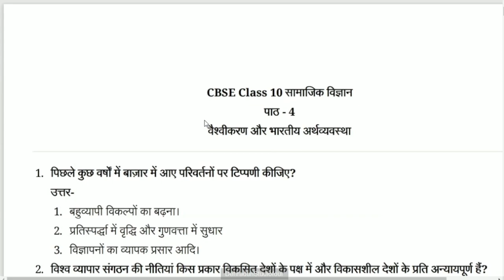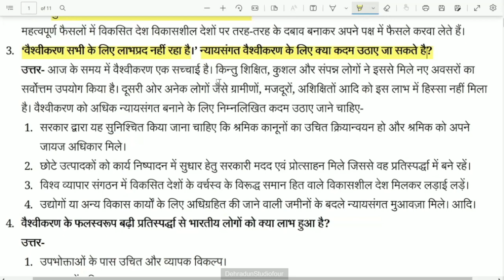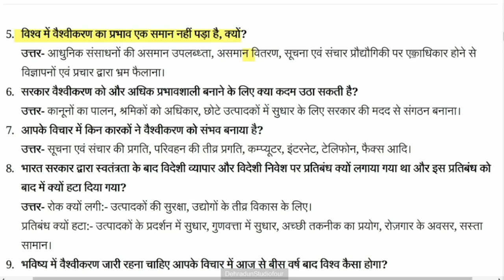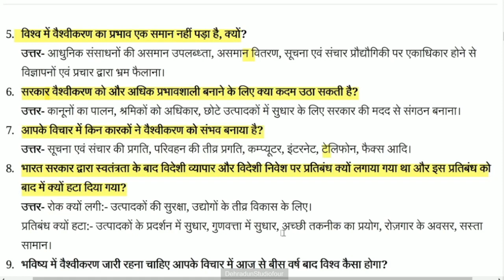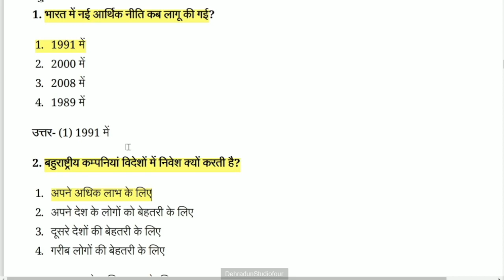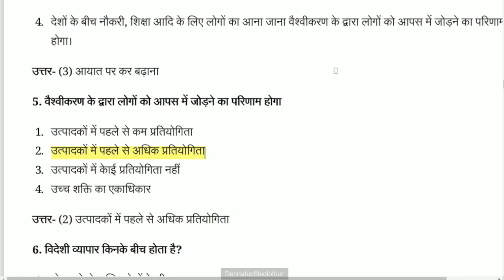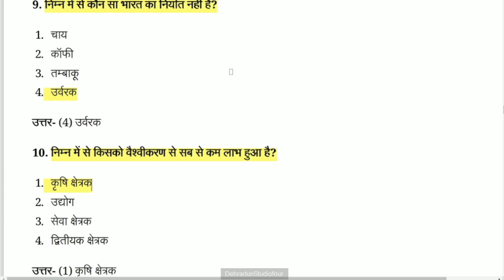कक्षा: 10, विषय: सामाजिक विज्ञान, भाग: 119 (28.02.2023) आईसीटी वर्चुअल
28022023_11.35 am to 12.15 pm _Social Science_Question Paper Solve_Mr. Akash Badana_X_Part 7